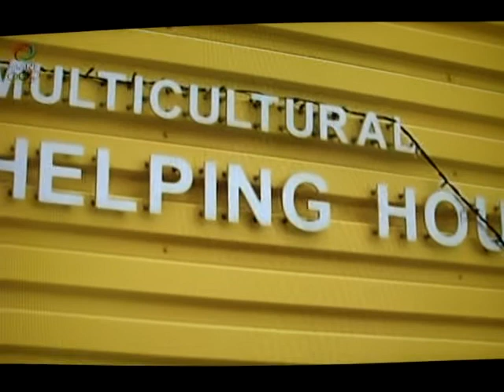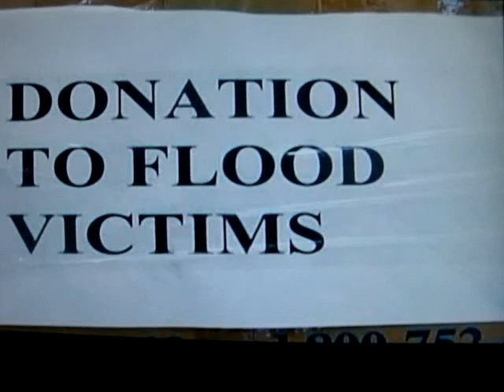OMNI News Vancouver (Tagalog Edition) - Relief efforts for Ondoy victims - A call to donate medicines